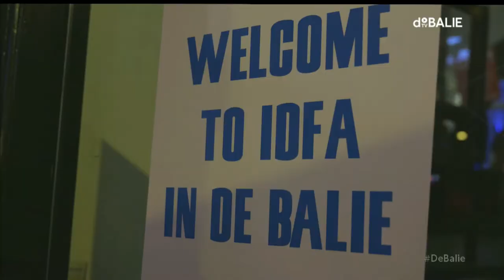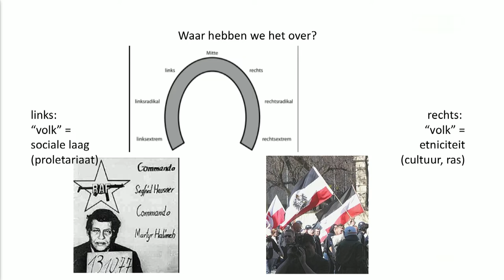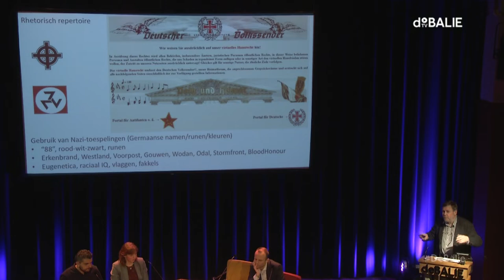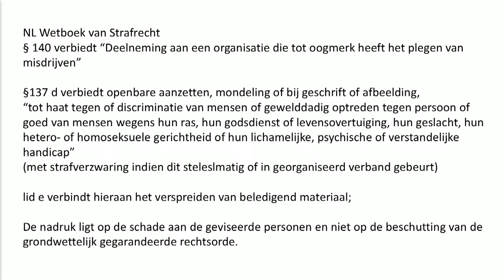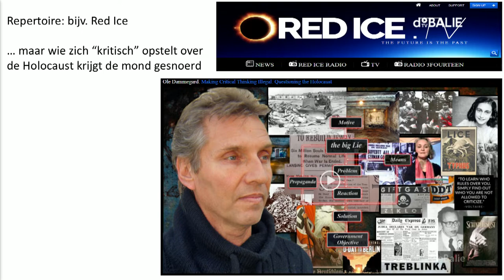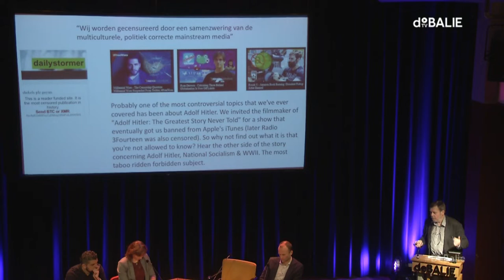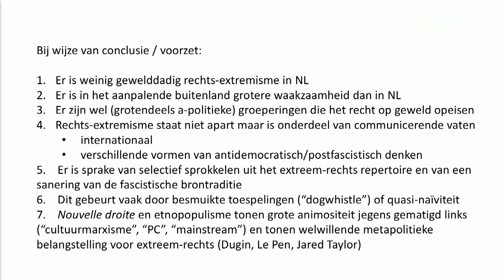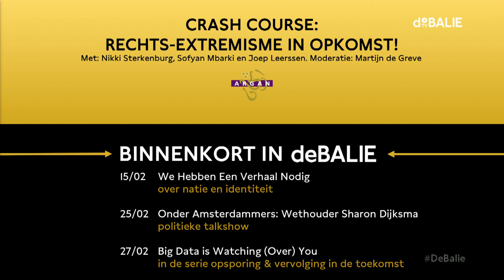Crash Course: Rechts-extremisme in opkomst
In oktober brachten de AIVD en NCTV rapporten uit over rechts-extremisme in Nederland. Daarin concluderen zij niet alleen dat neonazistisch en antisemitisch gedachtegoed springlevend zijn, maar vooral dat anti-islamgedachtegoed groeit. Hoe groot is de dreiging vanuit de rechts-extremistische hoek? Hoe merken we deze veranderingen in Amsterdam?

In Nederland manifesteren rechts-extremistische groeperingen, die vooral hoogopgeleide jongeren aantrekken, zich steeds agressiever en ze hebben vaker een fascinatie voor wapens. Online is er ook veel rechts-extremistische activiteit, maar die is lastig te meten of waarneembaar. Hebben we wel door wat er speelt? Kunnen we radicalisering tegengaan en een eruptie voorkomen?

We gaan in gesprek met o.a. Nikki Sterkenburg, journalist en onderzoeker, en gemeenteraadslid Sofyan Mbarki, onder leiding van Martijn de Greve.

Nikki Sterkenburg is journalist en onderzoeker, ze promoveert aan de Universiteit Leiden op radicaal- en extreemrechts in Nederland.

Sofyan Mbarki is fractievoorzitter van de gemeenteraadsfractie van de PvdA, Lid van de Onderwijsraad en Trainer/Adviseur onder andere in het onderwijs, tevens lid RvA Politieacademie.

Joep Leerssen is literatuurwetenschapper en historicus. Hij is nationalisme-expert en hoogleraar Europese Studies aan de Universiteit van Amsterdam.

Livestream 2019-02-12